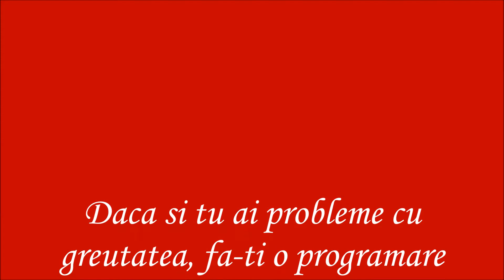Aventurile unui gurmand la dietă - Episodul 2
Astăzi urmează episodul al doilea din Aventurile unui gurmand la dietă, o poveste adevărată care se va desfăşura în timp real, desprinsă din viaţa de zi cu zi a unui pacient KiloStop care a intrat într-un program de slăbit.